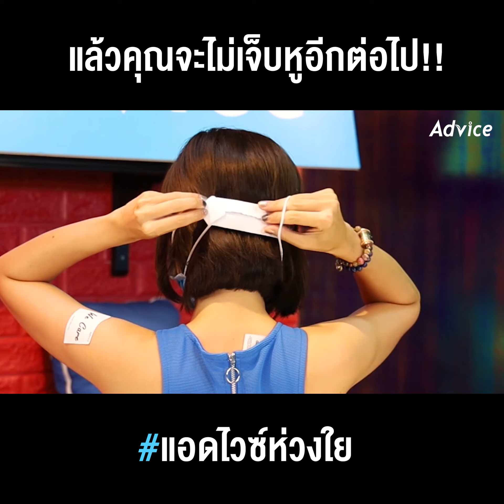Advice How To... ใส่แมสยังไงไม่ให้เจ็บหู??